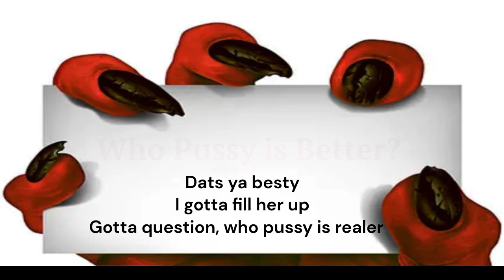AK LeadTheWay ( Ice Spice - Deli ) Remix